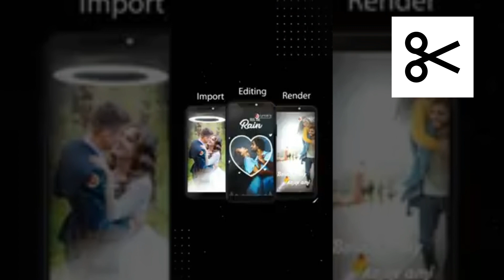AI video editor - L2 10-01-2024